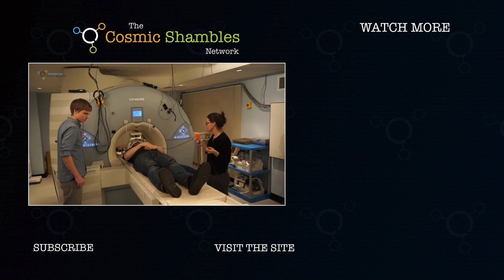Francisco Diego Speech at March for Science London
Astronomer Dr Francisco Diego's powerful and emotional speech in Westminster as part of the London March for Science.

The Cosmic Shambles Network is proud to be the official legacy partner of the March for Science.